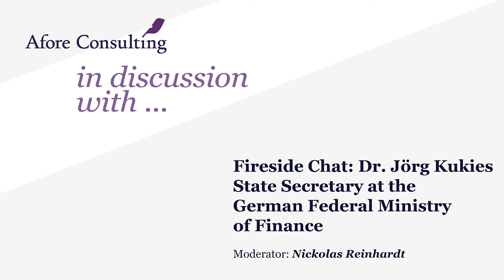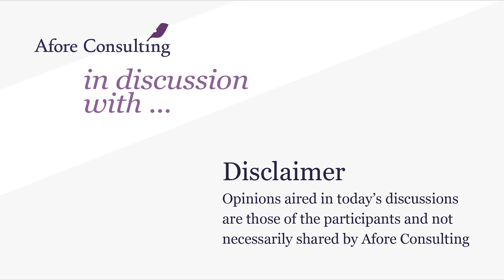Fireside Chat: Dr. Jörg Kukies, State Secretary at the German Federal Ministry of Finance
We are delighted that Dr. Jörg Kukies, State Secretary at the German Federal Ministry of Finance, agreed to speak at our series of Afore Consulting in discussion with …

The discussion will take the form of a virtual fireside chat on the EU responses to the Covid-19 pandemic.

In particular, we plan to cover the following themes:
• Moving forward with the Banking Union;
• Views on priorities for CMU;
• Views on the Commission Digital Finance Package;
• The lessons learnt from Germany’s GreenBund;
• Germany’s position on implementing Basel III, in light of Covid-19.

Dr. Jörg Kukies kindly offered to also take a few questions from the audience towards the end of the discussion.